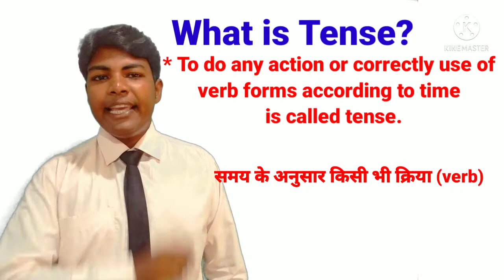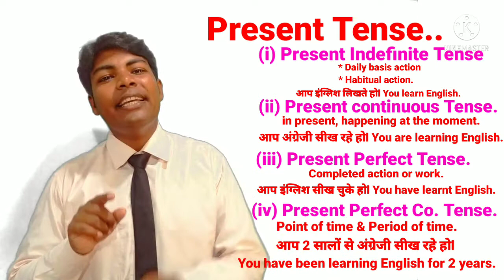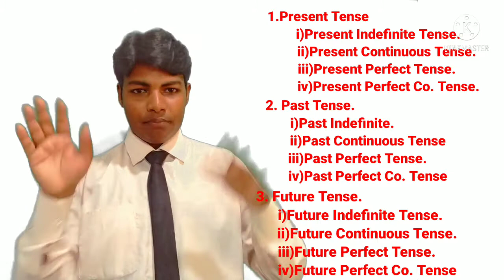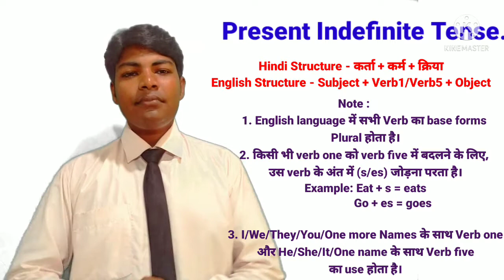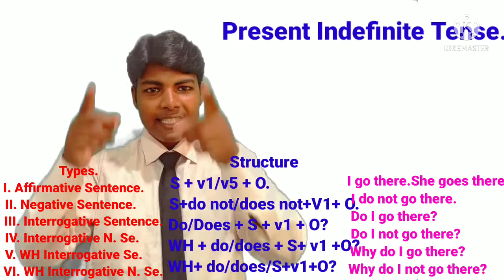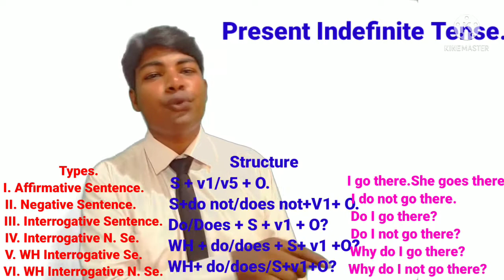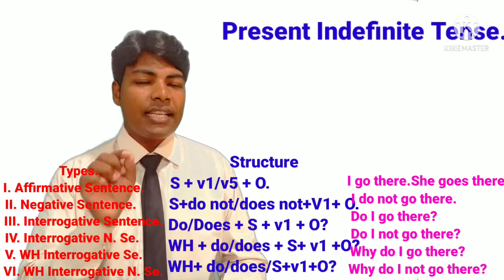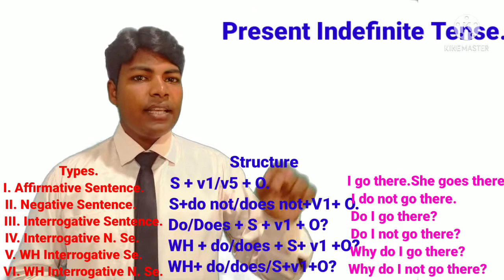Tense/types of tense/Indentification of tense/Uses of tense in Spoken& written English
this video contains very good explanation about tense, like : what is tense, types of tense, uses of tense